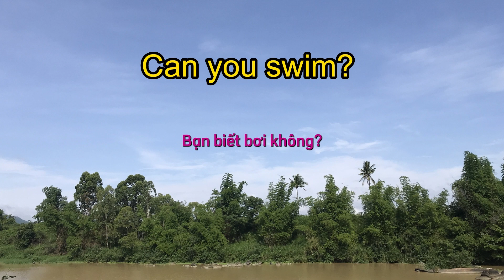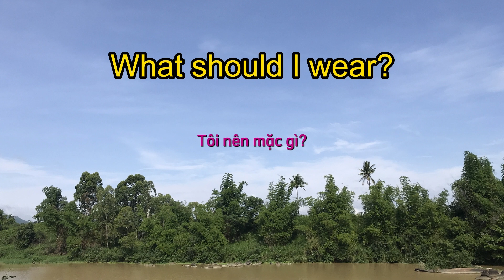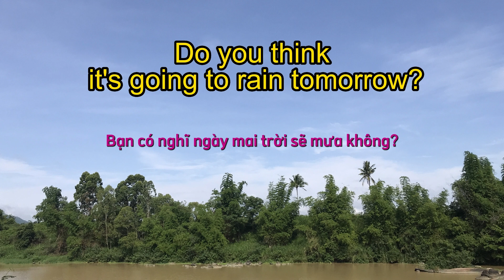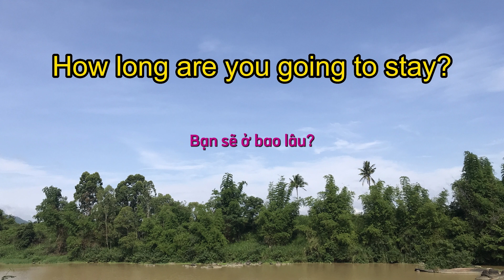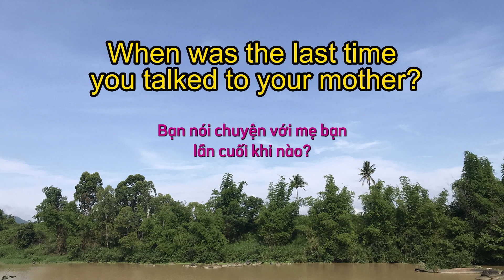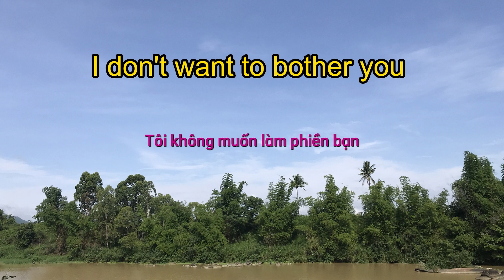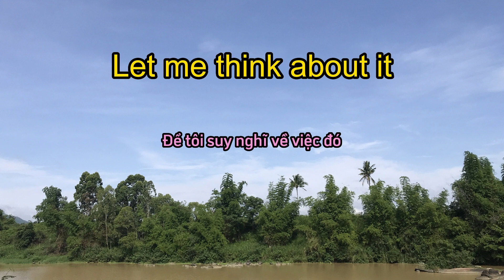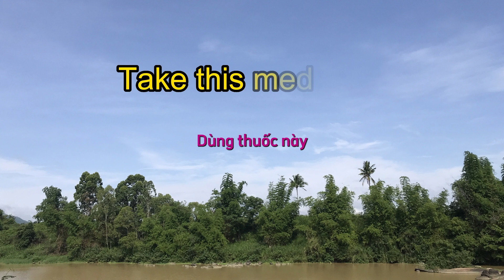Tự học Giao tiếp Tiếng Anh – Những mẫu câu hay dùng hằng ngày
1. Cùng mình duy trì việc học tiếng Anh mỗi ngày bạn nhé !

3. Để phát huy hiệu quả HỌC được cao nhất. Các bạn học qua Video về chủ đề cần học. Sau đó, nghe thêm video THỤ ĐỘNG khi ngủ, khi rãnh,… để tiếng Anh thẩm thấu, bạn sẽ NHỚ rất NHANH và LÂU, mà không cần học thuộc như cách thông thường ( Video nào mình cũng có làm thêm video nghe thụ động RIÊNG, để các bạn học kèm ^^ ).

 Link liên quan mình để dưới này:
Học khi NGỦ- Tự học Giao tiếp Tiếng Anh – Những mẫu câu hay dùng hằng ngày

5. Ủng hộ Trâm qua:
   a. Ngân hàng Á Châu (ACB)- Tp HCM
       Số tài khoản : 739957
       Chủ TK: Nguyễn Thị Phương Trâm
    b. Momo: 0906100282, Trương Trần Chi

© Bản quyền thuộc về “Trâm 266”
© Xin vui lòng không “cut videos” và “re-up videos” dưới mọi hình thức.